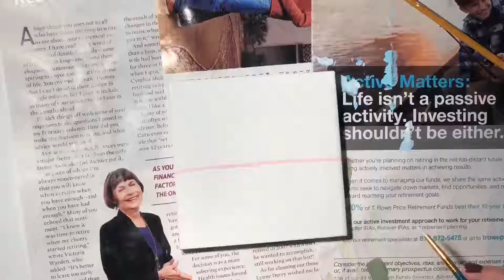Sunset Glow Mountains Canvas Brushstrokes